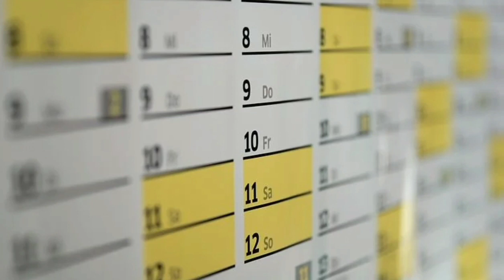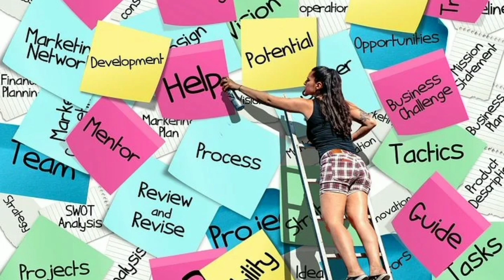Only If We Could Understand The Most Valuable Resource On The Planet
Every time we say that we will do it the next time we lose time.
Every time we think there is a lot of time we run out of time.
If you are the type of person who can only move when you feel the water on your ankles

you have a real problem.

Anchor

RADIO Public